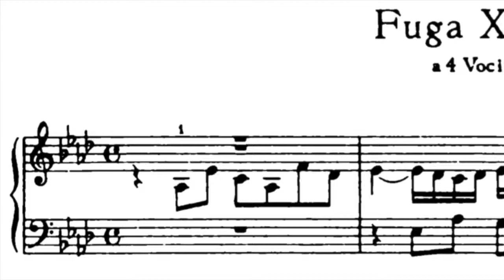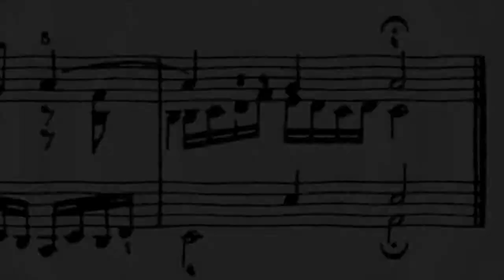Fuga 17, BWV 862 TROMPA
Tocada amb una trompa Holton H104

Played with a Holton H104 French horn